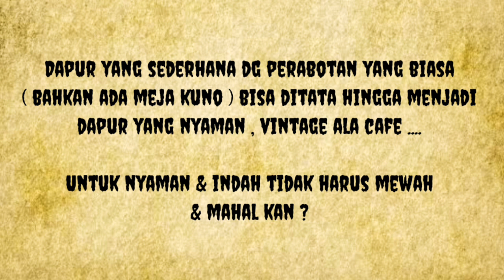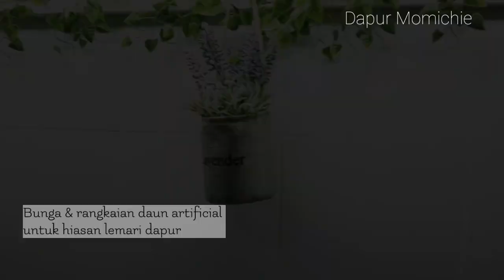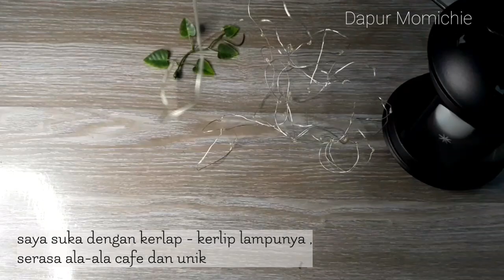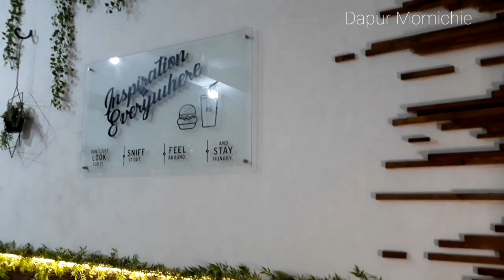MAKEOVER DAPUR SEDERHANA JADI ELEGAN DAN ESTETIK | AESTHETIC MINIMALIST KITCHEN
KITCHEN ROOM TOUR 2021 AESTHETIC KITCHEN MAKE OVER
Dapur Vintage ala Cafe Sederhana & Nyaman

Ini dapur sekaligus "studio" ,  dimana DAPUR MOMICHIE  membuat video baking & cooking.
Sebenarnya ini hanya  DAPUR SEDERHANA,
dg PERABOT SEDERHANA namun ditata agar suasana VINTAGEnya terasa & nuansanya ALA CAFE gitu.
Tujuannya agar betah di dapur & tak perlu ke cafe.
Dapur ini dilengkapi perabotan biasa aja tapi ditata jd dapur yg nyaman & bernuansa cafe.
Bahkan ada meja2 kuno yg dicat kembali, dilapisi sticker (wall sticker) & plastik tebal yg biasa utk cover meja makan.
Jadi,utk nyaman & indah tak harus mewah & mahalkan?
Semangat yuk,menata dapur masing2 dg apa adanya & sesuai budget kita☺

Simple & Comfortable Cafe-style Vintage Kitchen , Aesthetic Kitchen Decoration
This is a kitchen as well as a "studio", a place where DAPUR MOMICHIE makes baking & cooking videos. Actually it's just a SIMPLE KITCHEN, with SIMPLE FURNITURE but arranged so that the VINTAGE atmosphere feels & feels like CAFE. The goal is to feel at home in the kitchen & no need to go to the cafe. This kitchen is equipped with ordinary furniture but is arranged to become a comfortable kitchen, & has a vintage-style cafe feel. There are even ancient tables that have been repainted, coated with wall stickers & thick plastic which is usually used to cover the dining table. So ,to be comfortable & beautiful does not have to be luxurious & expensive right ? Let's get excited, organize each kitchen as it is & according to our budgets👍🏼